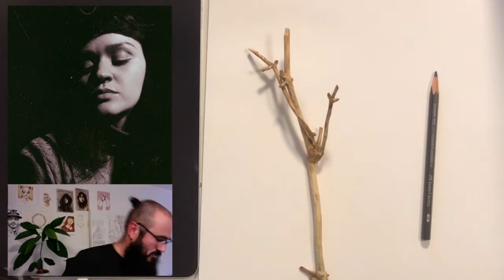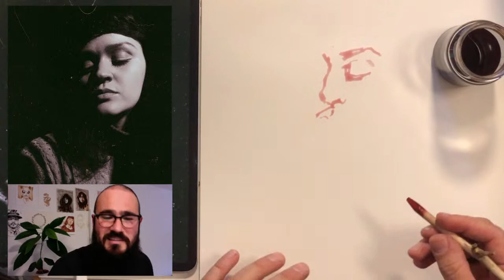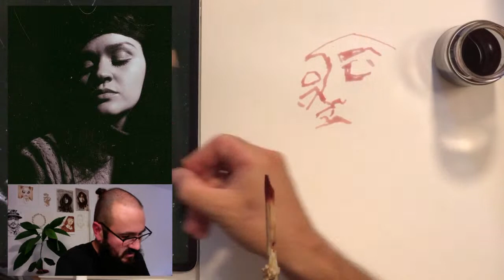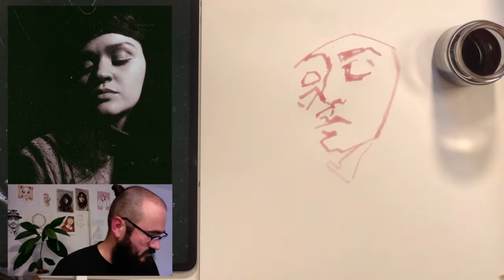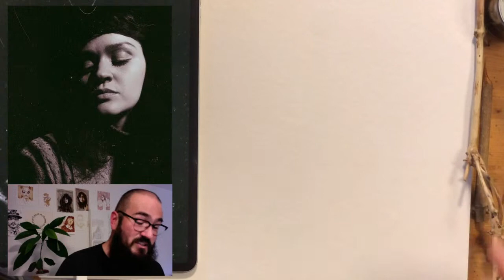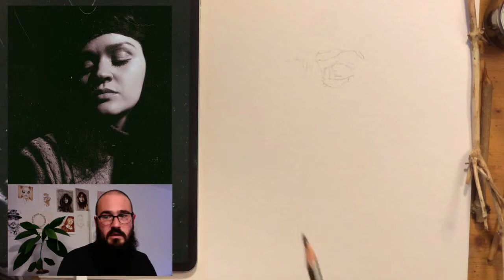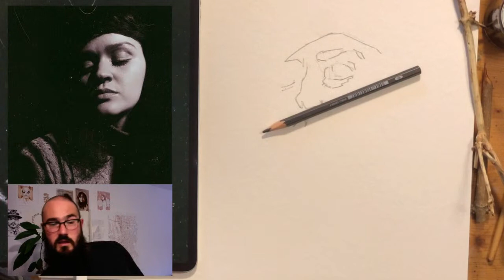Sktchy Live with Dylan Sara - Jenell Del Cid in Poppy Petal Ink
Watch artist Dylan Sara create a portrait in poppy petal ink while taking questions from viewers. The live broadcast is FREE and open to all.